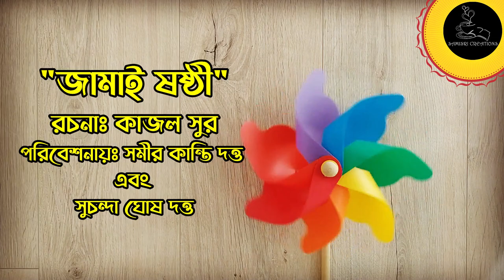জামাই ষষ্ঠী | Jamai Shasthi | SamiSri Creations | Shruti Natok | Bangla Natok | Bengali Natok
Written By: Kajal Sur
Cast: Samir Kanti Dutta & Suchanda Ghosh Dutta